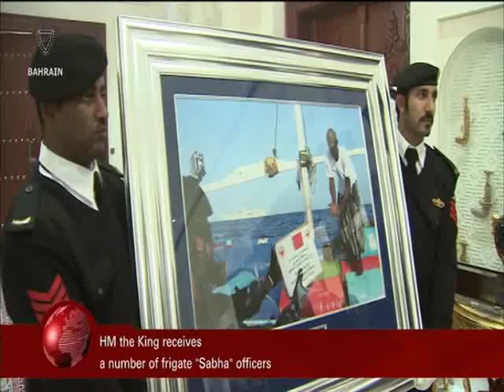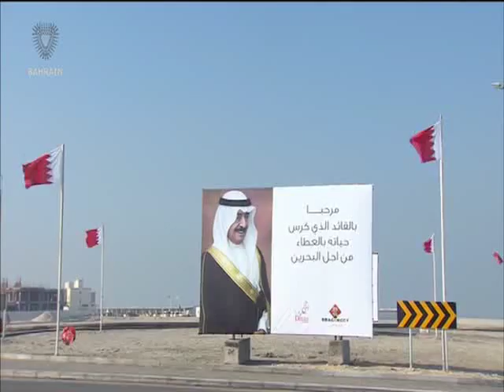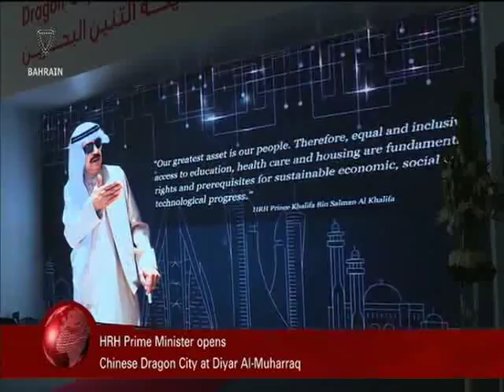البحرين : Bahrain English News Bulletins 27-12-2015